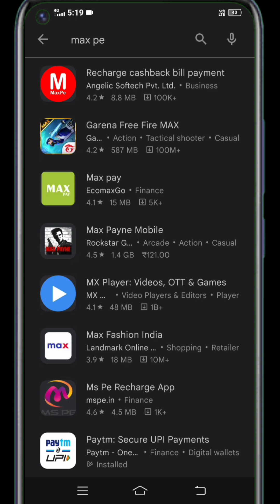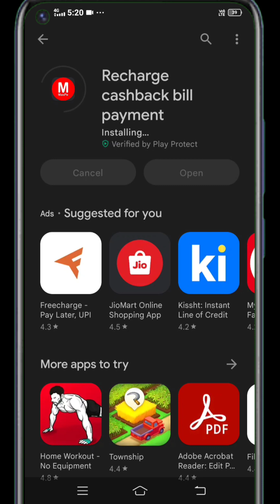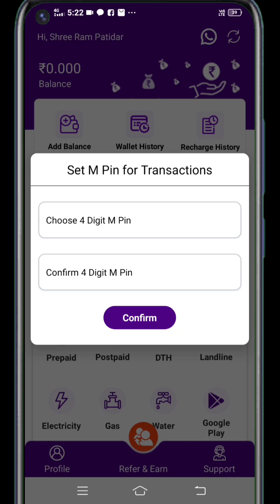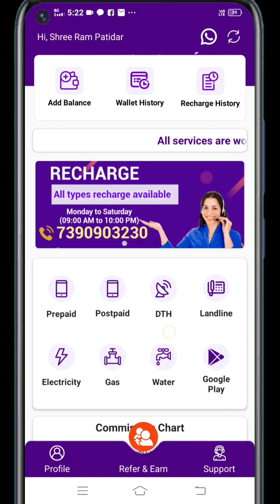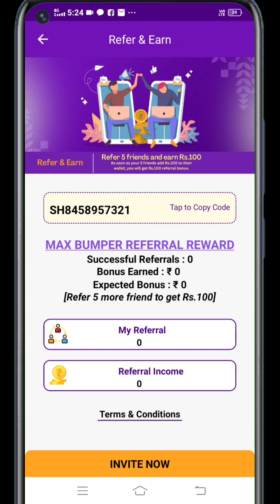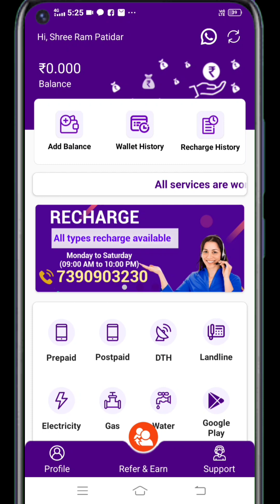Max pe best recharge commission app 2023||5% recharge commission app||High commission max pe